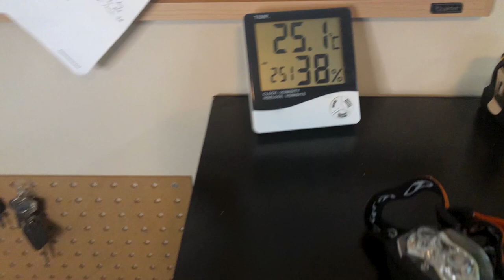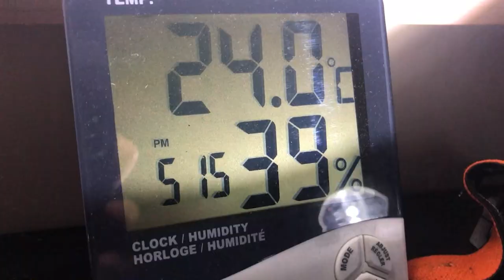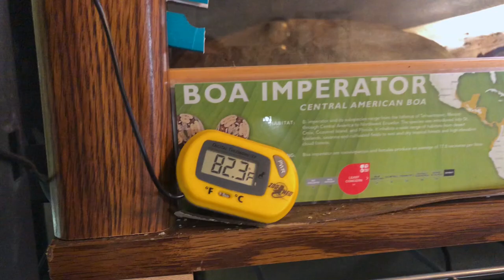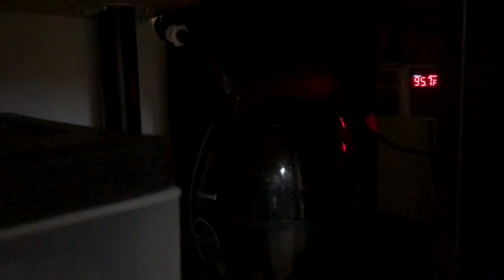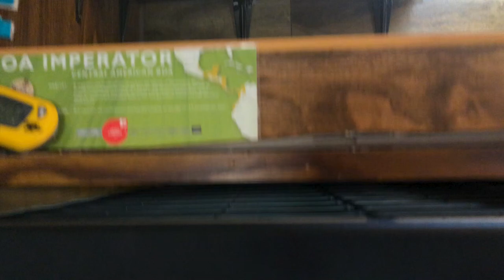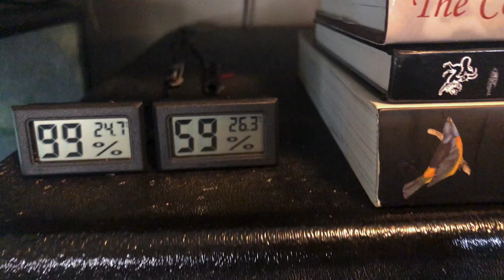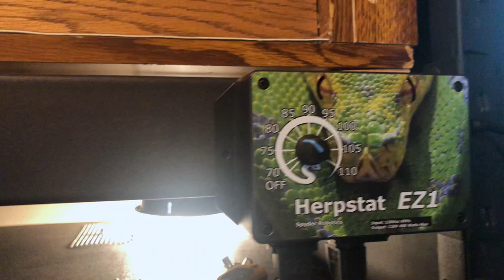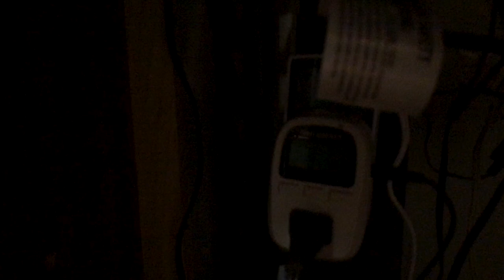Reptile Room Tour! Boas, Python, Geckos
In this video, I finally take you through my reptile room! I walk/talk through the equipment and setups for my giant day gecko, crested gecko, boa imperators, Brazilian rainbow boa, and jungle carpet python. I also provide some advice for those of you who want to establish a reptile collection of your own!

Check Out Custom Reptile Habitats!

EQUIPMENT USED:
Swamp Cooler
Zilla Screen Enclosure
Arcadia T5 6%
Arcadia Jungle Dawn LED Bar
Philips Hue Bulb
Philips Hub
Arcadia ShadeDweller
Boa Thermostat
Carpet Python Thermostat

0:00 Intro
1:14 Room Climate Control
3:43 Ginat Day Gecko
9:34 Crested Gecko
12:51 Boa imperators
15:52 Brazilian Rainbow Boa
19:21 Jungle Carpet Python
22:00 Average Cost/ $$ Saving Tips
23:42 Don't Animal Hoard!!
24:38 I want to see YOUR Setups!